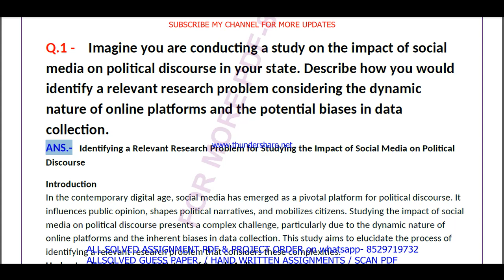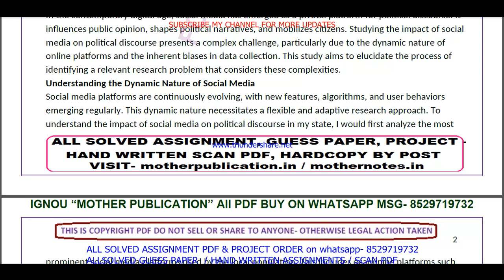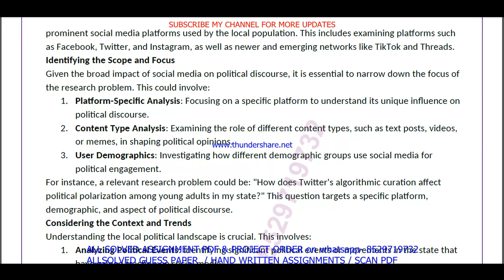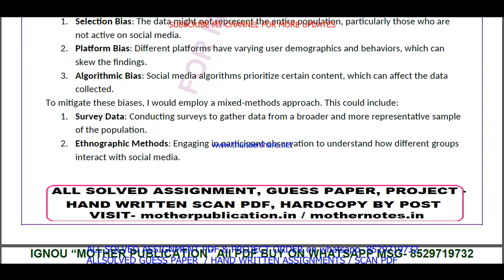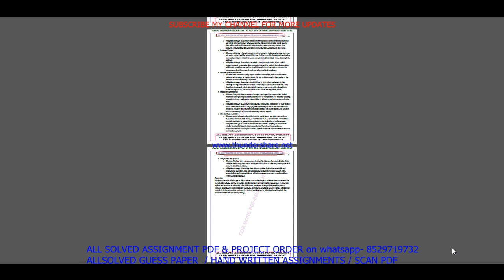MNM 031 solved assignment 2024 in English || ignou mnm031 2025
mnm 31 solved assignment January 2024,
mnm 31 solved assignment July 2024,
mnm 031 assignment 2024-25,

mnm 031 solved assignment 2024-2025,
mnm 031 assignment 2024 in English,

mnm 031 ignou assignment,
ignou mnm 031 solved assignment,
mnm 031 assignment 2024-25 in English,

mnm 031 solved assignment in English 2024-25,
mnm 031 solved assignment in English,
ignou mnm 031,
ignou majdm assignment 2024-25,
majdm assignment 2024-25 in English,
ignou majdm solved assignment in English,
majdm solved  assignment pdf download,
ignou majdm solved assignment 2024-25 in English,
ignou majdm,
majdm solved assignment 2025,
ignou majdm assignment 2025,
majdm assignment 2025 in English,
majdm ignou assignment,
ignou majdm solved assignment,

ignou,

mnm 031 free solved assignment,
ignou mnm 031 solved assignment 2024-25 in English,
mnm 031 handwritten assignment pdf 2024-25,
mnm 031 ignou assignment with answer,
mnm 031 assignment 2024-25 solved,